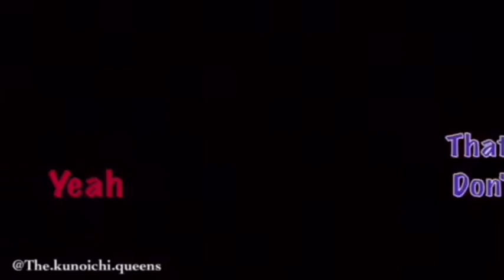shinigami gwendoline yeo tmnt teenage mutant ninja turtles